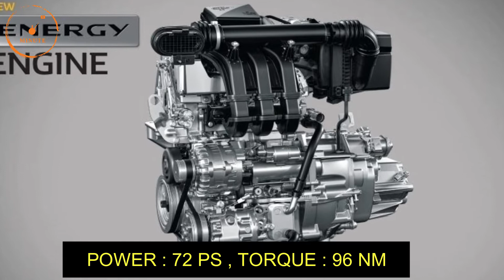2019 New Renault Triber 7 Seater Car Deatils | Features | Specs | Price?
All new Renault Triber Features , Specifications...watch for more details
hello friend
About this video:
2019 Renault triber